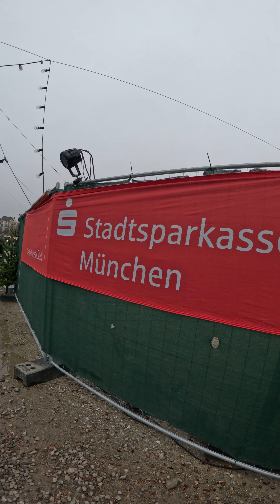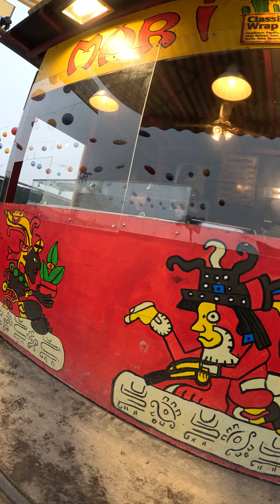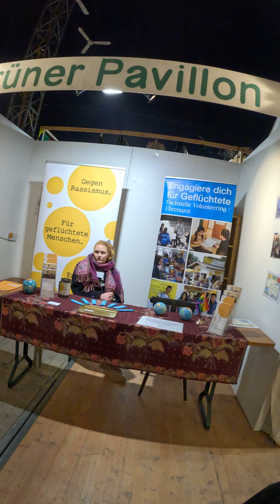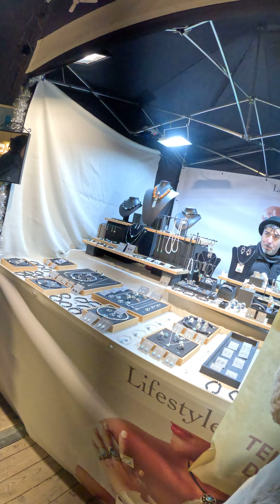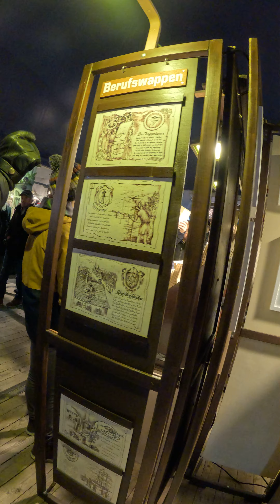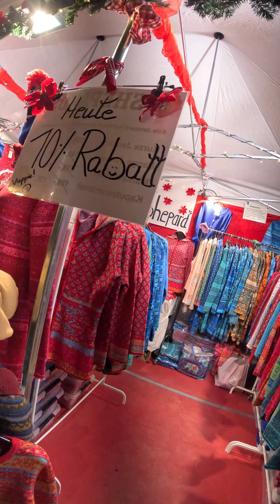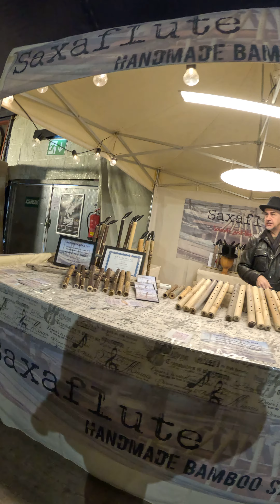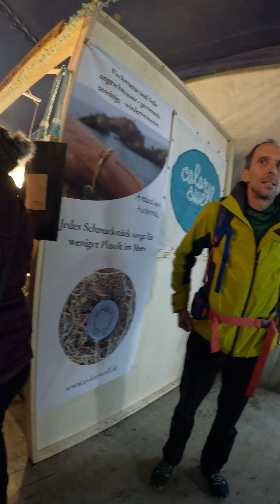Tollwood '22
Das Volksfest der Nationen auf der Wiesn